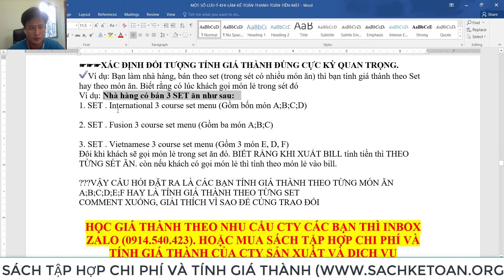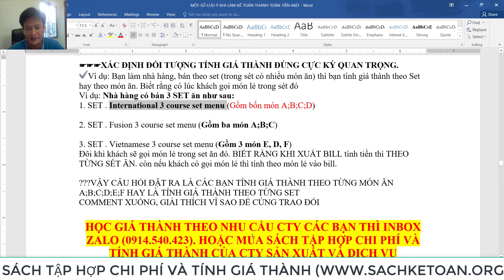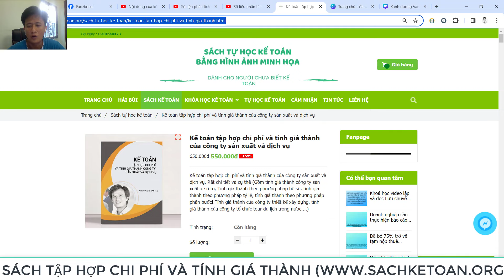Xác Định Đối Tượng Tính Giá Thành Trong Nhà Hàng Là Theo Món Ăn Hay Theo Sét Món Ăn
➤➤➤Giúp bạn biết được đối tượng tính giá thành trong nhà hàng là theo món ăn hay theo sét món ăn (Xem hết video sẽ rõ)

Facebook (Hải Bùi): hai.bui.526
Fanpage: tuhocketoanv.  .

Bùi Tấn Hải
Vietcombank